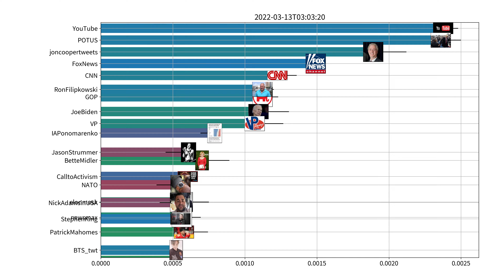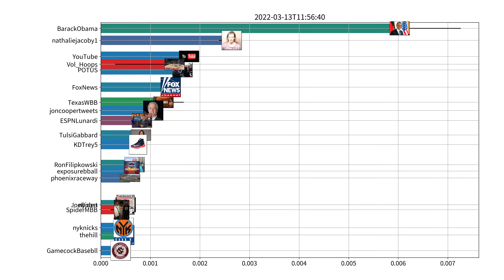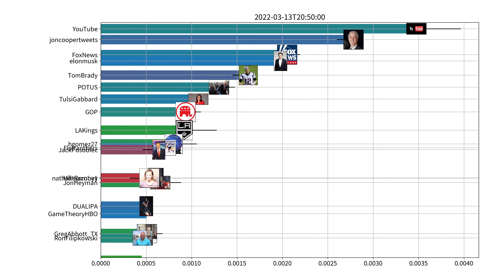Trending users on Twitter, US, 03-13-2022